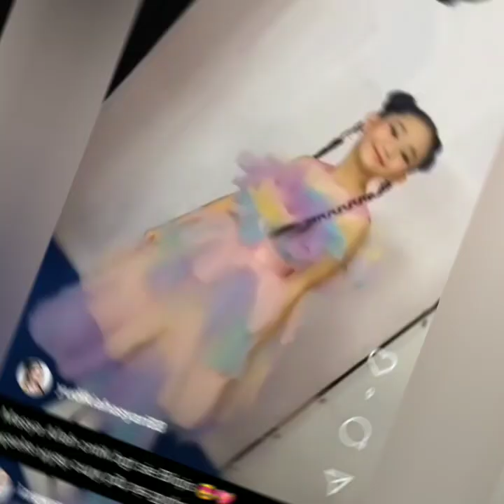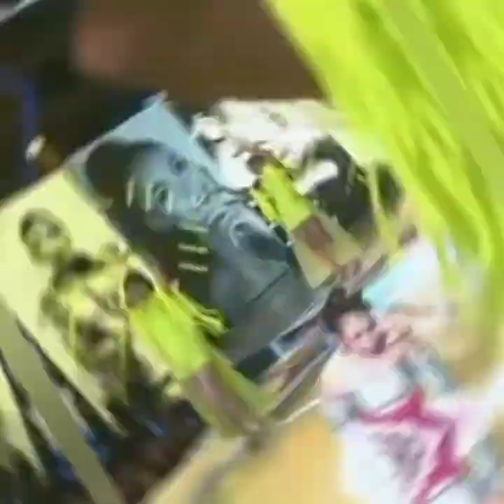PENAMPILAN AYU TING-TING DAN BILQIS CURI PERHATIAN. COBA LIHAT INI